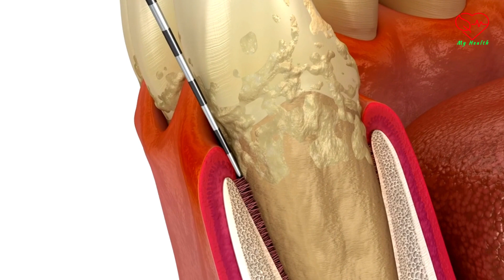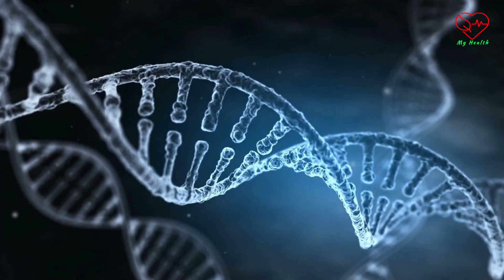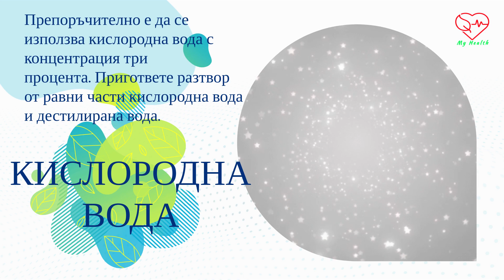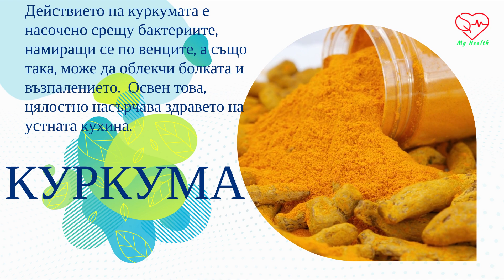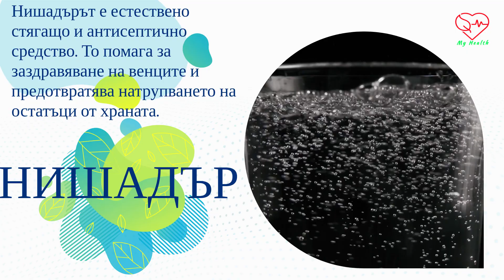КРАЙ на кървящите венци! Пародонтоза? Моите ДОМАШНИ средства! СПАСИ венците си с ТЕЗИ рецепти!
ПАРОДОНТОЗА - ЛЕЧЕНИЕ С ДОМАШНИ СРЕДСТВА! ЕФЕКТИВНИ ДОМАШНИ РЕЦЕПТИ СРЕЩУ ВЪЗПАЛЕНИ ВЕНЦИ!

Пародонтозата представлява сериозен стоматологичен проблем засягащ венците, зъбите и костната им основа.
Първата фаза от развитието на тоа сериозно заболяване е наличие на гингивит (възпаление на венците). Ако той не се лекува своевременно, постепенно по зъбите се натрупват зъбна плака и зъбен камък. Бактериалните токсини и реакцията на имунната система към инфекцията започват да разрушават костната и съединителната тъкан, които поддържат зъбите и в крайна сметка, допринасят за разклащането на зъбите и падането им.

Един от първоначалните признаци за наличие на проблем е кървенето на венците. Други общи признаци са лош дъх, възпалени и подути венци, язви по лигавицата на устната кухина, образуване на дълбоки джобове между зъбите и венците, натрупване на гной в тях и разклащане на зъбите.

Факторите, които допринасят за развитието на заболяването включват лоша устна хигиена, наследственост, прекомерна употреба на тютюневи изделия, възраст, диабет, хормонални промени по време на бременност или менопауза. Пародонтозата е до голяма степен предотвратимо заболяване и може да бъде прекратено развитието още в начална фаза само с помощта на някои естествени средства. Преди да ги споделим с вас в това видео, отново ви напомняме да се абонирате за канала Моето Здраве, ако все още не сте го направили! Споделете видеото с приятели, за да помогнете на повече хора да се справят в проблема!

Натурални средства за лечение на възпалени венци.

Сол.

Антибактериалните и антисептичните свойства на готварската сол  са много полезни срещу бактериите, участващи в развитието на пародонтозата, а също така може да намали възпалението и болката.
Добавете 2 супени лъжици сол в чаша хладка вода. Използвайте тази вода за изплакване на устната кухина. Правете това всеки ден, 3 пъти дневно.
Кислородна вода.

Кислородната вода има антибактериални свойства, които помагат за унищожаване на бактериалните микроорганизми, а също така и спомагат за избелване на зъбите. Препоръчително е да се използва кислородна вода с концентрация три процента.
Пригответе разтвор от равни части кислородна вода и дестилирана вода. Изплаквайте устата с този разтвор в продължение на няколко секунди, след което изплюйте.
Кислородна вода може да използвате и в комбинация със сода за хляб, в количества, достатъчни да се получи паста. С помощта на четката за зъби или с пръст, разнесете пастата върху венците и зъбите, след което изплюйте и изплакнете устата. Правете това не повече от три пъти седмично.

Куркума.

Куркумата съдържа активна съставка куркумин, която има антибактериални и противовъзпалителни ефекти. Действието на куркумата е насочено срещу бактериите, намиращи се по венците, а също така, може да облекчи болката и възпалението. Освен това, цялостно насърчава здравето на устната кухина.
Най-лесният начин да се използва като средство срещу пародонтозата е да поръсите куркума на прах върху четката за зъби  и да разтъркате върху зъбите и венците. Правете това два пъти на ден, в продължение на няколко седмици.

Нишадър.

Нишадърът е естествено стягащо и антисептично средство. То помага за заздравяване на венците и предотвратява натрупването на остатъци от храната.  Половин чаена лъжичка нишадър на прах се разтваря в  чаша вода. Препоръчва се изплакването на устната кухина след всяко хранене за почистване на хранителните остатъци и заздравяване на венците.
Сода бикарбонат.

Добавяйте щипка сода бикарбонат всяка сутрин към пастата си за зъби. Това ще помогне за намаляване на кървенето, отока и болката. Освен това помага за избелването на зъбите.

Зехтин.

Зехтинът съдържа олеинова киселина и други флавоноиди, които са противовъзпалителни и антиоксидантни средства. Може да се прилага като една супена лъжица зехтин се задържа в устата за около 30 секунди, така че хубаво да се изплакнат зъбите и венците, след което се изплюва.

Благодарим ви че изгледахте видеото до края! Надяваме се че е било полезно за вас!
Не забравяйте! Консултирайте се с вашия лекар, винаги, преди да предприемете определено лечение – включително билкови добавки и естествени средства.  Информацията представена тук по никакъв начин не е заместител на специализираната медицинска консултация.

Абонирайте се за канала, активирайте известията ако още не сте го направили, така няма да пропуснете следващите видеоклипове които ще публикуваме в канала Моето Здраве!